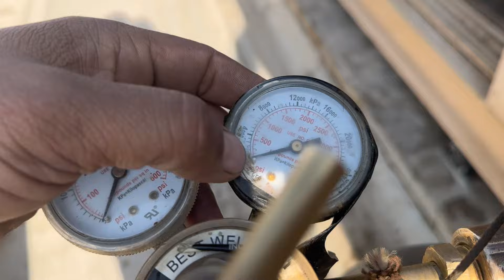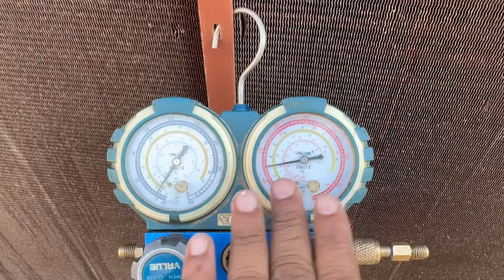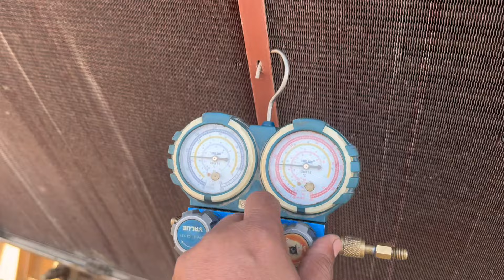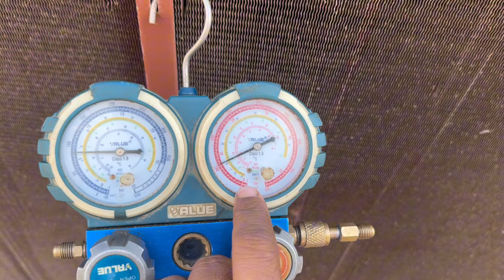Hvac Chiller Refrigerant Leak Test | Hvac Chiller Nitrogen Pressure Test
Hvac Chiller Leak Testing Procedure, Air conditioner gas leak test, Ac gas leakage test, air conditioning, ac leak, hvac training videos, Ac gas leak test